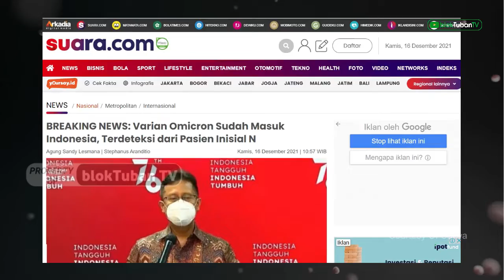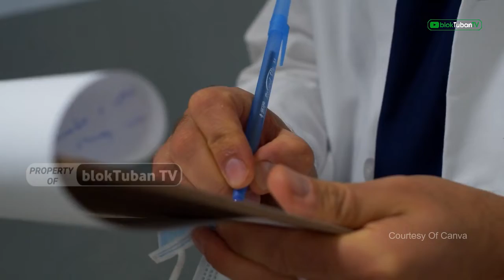Varian Omicron Sudah Masuk Indonesia